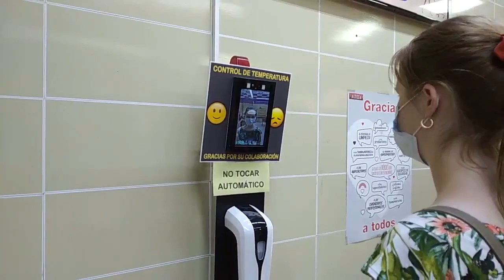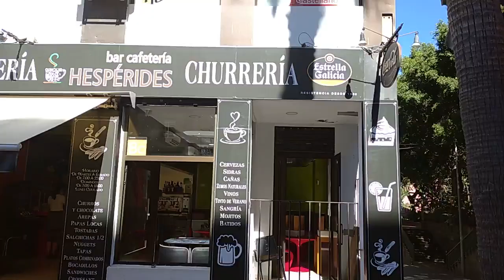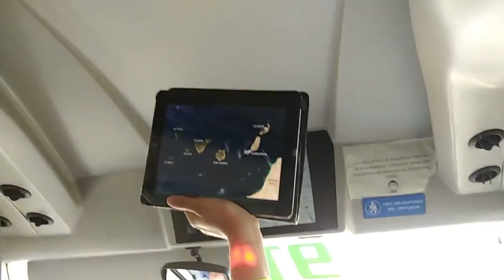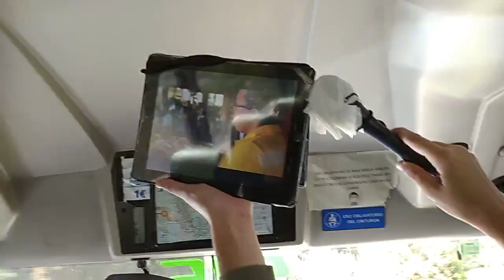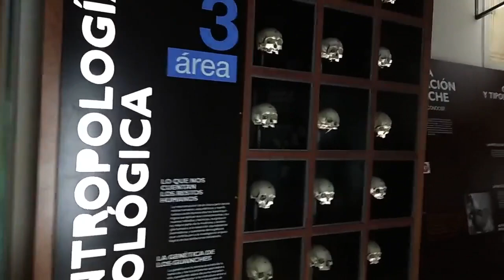SP157 Tyniecka25 - Projekt Teneryfa bogactwo przyrody - dzien1-3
Wyjazd naukowy uczniów SP157 z klas 7 i 8 przy ul. Tynieckiej 25, w ramach projektu Power "Teneryfa bogactwo przyrody".